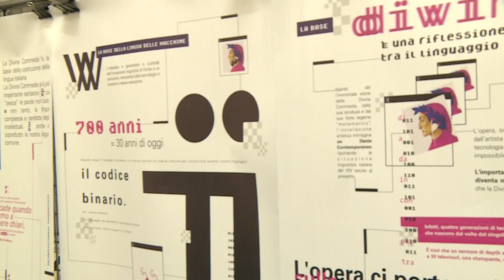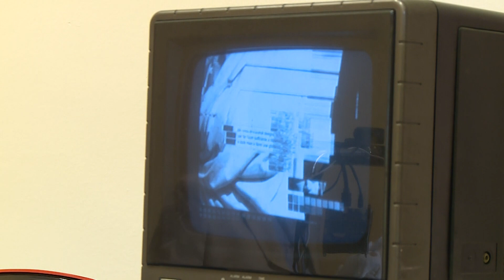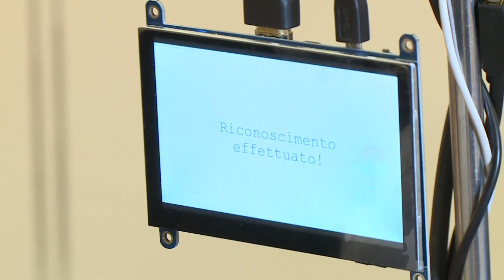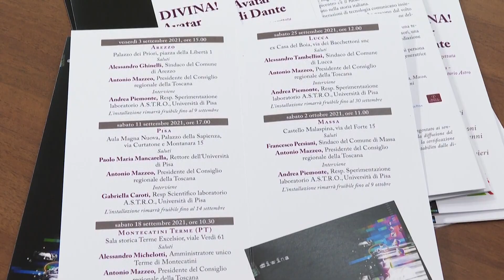Divina: l'avatar di Dante che "riscrive" la Divina Commedia leggendo i volti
L’installazione creata dall’Università di Pisa che rientra nel programma dei cento giorni di celebrazioni del Consiglio Regionale per il Sommo Poeta. Il viaggio continuerà a Lucca, Massa e Terme di Montecatini. Visita